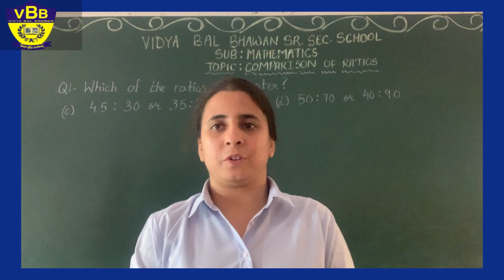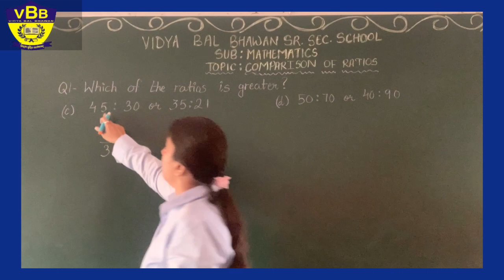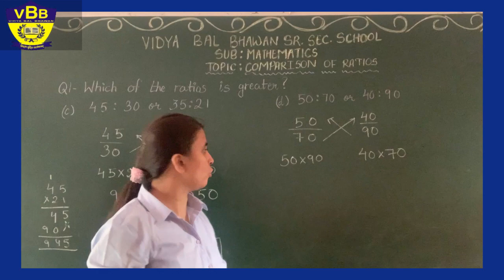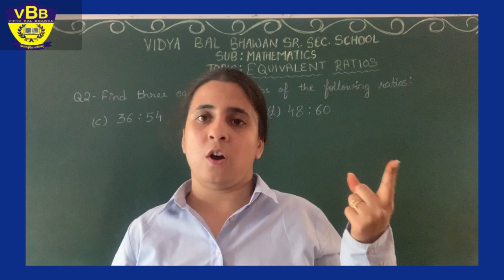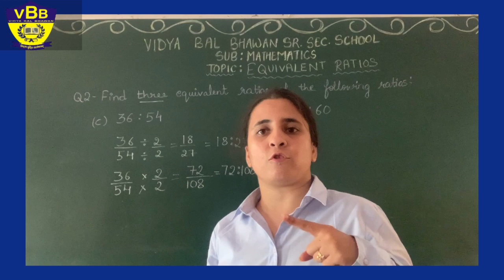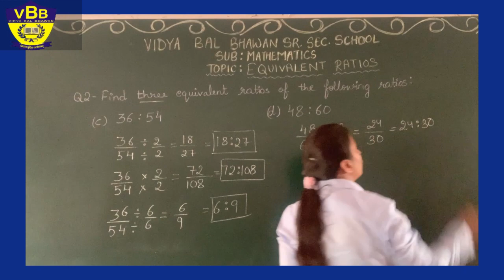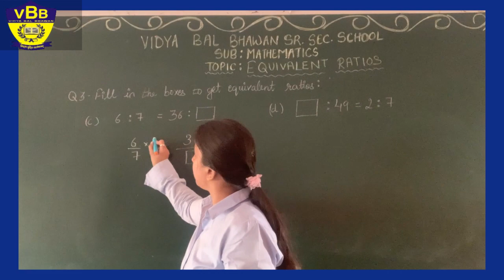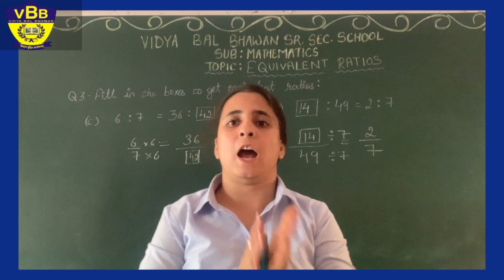Maths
In this video the teacher of Vidya Bal Bhawan is explaining about Ratio Ex-3, Question-1,2,3 and Equivalent ration, comparison of ration.